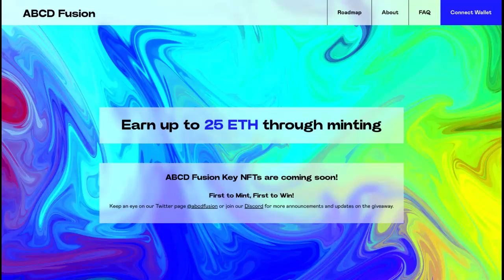ABCD Fusion next gen ecosystem 634